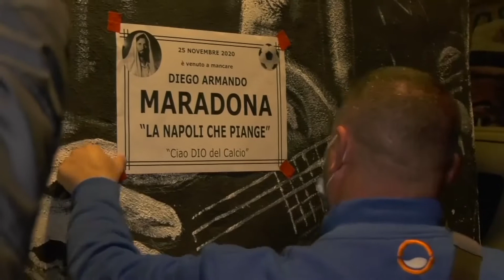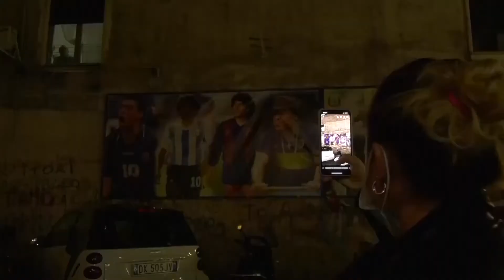Neapolitans pay tribute to Diego Maradona - the man that made Napoli great | Serie A | Naples 马拉多纳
Neapolitans gathered by the dozens on Wednesday evening to express their sorrow at the loss of one of the greatest legends of their city, Diego Armando Maradona.
They gathered in a little piazza, in downtown Naples, where a giant mural of the Argentinean player has looked down for over a decade now, since Maradona's years at the city's club.
The graffiti is now a symbol of Maradona for the residents, who came here after hearing the news to show respect for their idol.
While Maradona was revered around the world as perhaps the greatest soccer player ever, in Naples he was more than that.
Maradona was treated as a deity for the way he led Napoli to its only two Serie A titles — in 1987 and 1990 — and raised the spirits of the southern Italian city, which remains far removed both geographically and socio-economically from the country's soccer capitals of Milan and Turin.
Maradona died on Wednesday of a heart attack. He was 60.